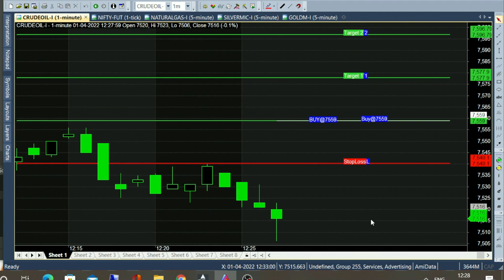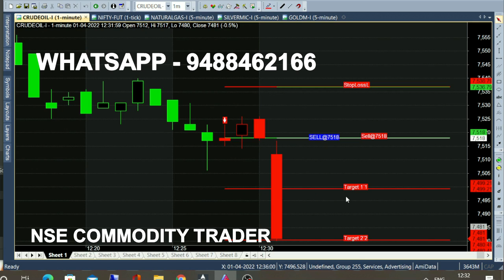bank nifty & crude oil 4 - 25 apr chart calls view